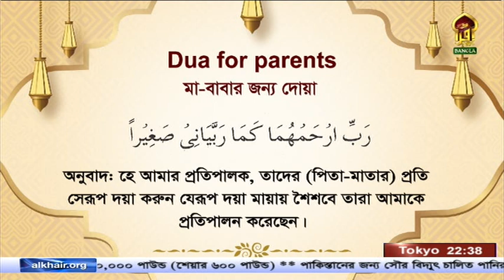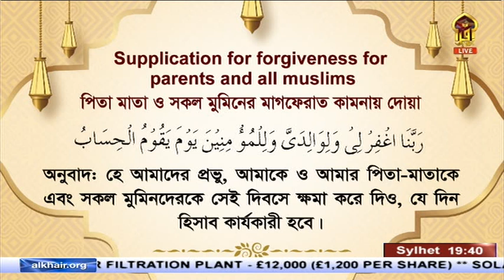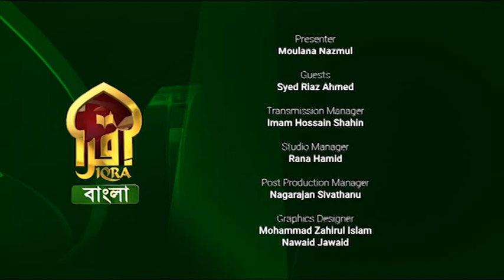Masnoon Dua II মাতা -পিতার খেদমতের ফজিলত, মা-বাবার জন্য সন্তানের ২টি দোয়া II 12072023 II Riaz Ahmed